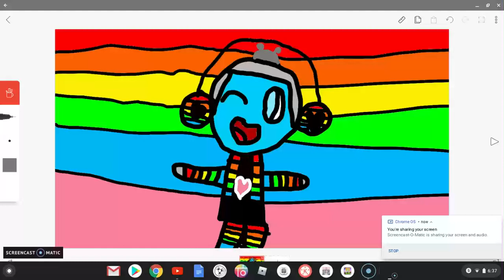Human GlitchHop!! (JigglypuffRainbows' oc)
I made a human version of GlitchHop!! What do you think?

GlitchHop belongs to Jigglypuff Rainbows (Go sub to her!! She's amazing!!)